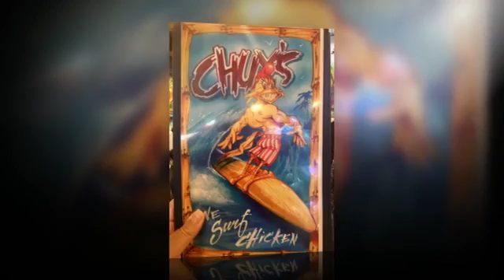Corvettes of Bakersfield Trunk or Treat at Chuy's - October 24, 2016